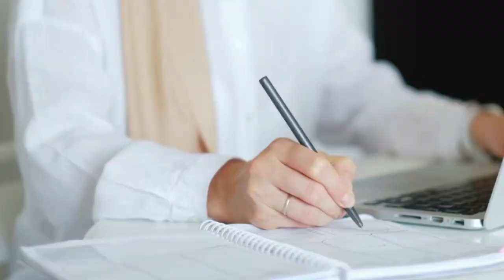CONSTRUÇÃO DE STEEL FRAME - 3 PASSOS INICIAIS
Neste vídeo , dou 3 dicas para você que esta pensando em construir em Steel Frame.

⚡VEJA O TOP VIDEO SANCA ABERTA

Adalberto Larroque
Larroque 12345
Loucos por Drywall
Curso Drywall
parede gesso
acartonado gesso
gesso rebaixado
gesso drywall
gesso 3d
forro decorado
Rebaixamento de gesso
Pladur
drywall
drywall externo